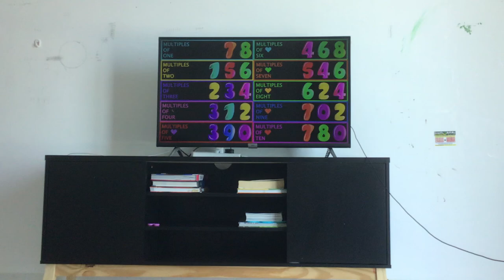All of my videos have at least one view.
I can’t delete one of my videos.